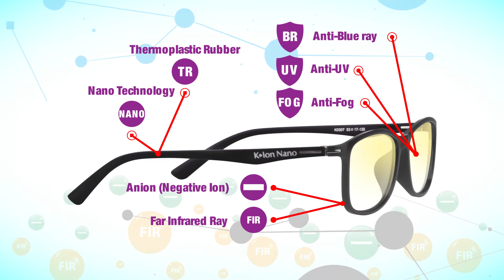K-ion nano premium 5(6)